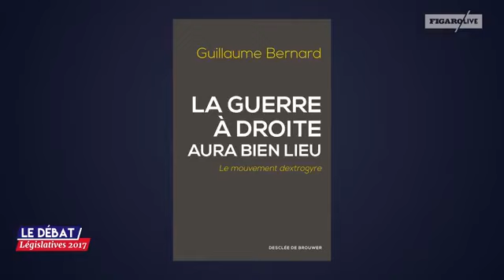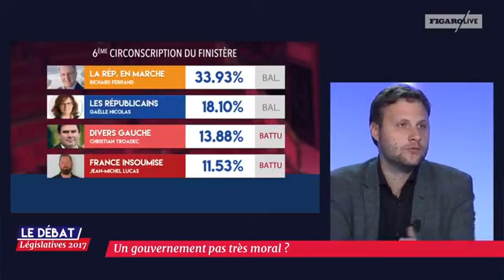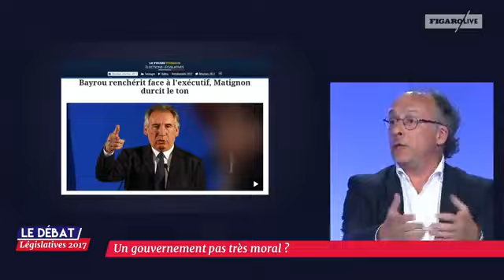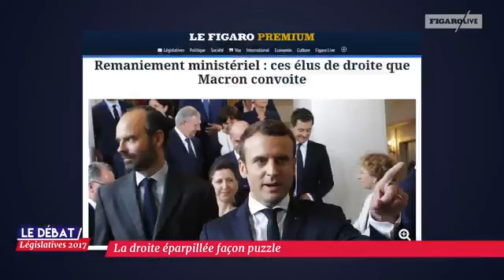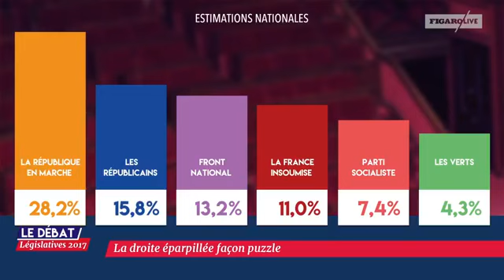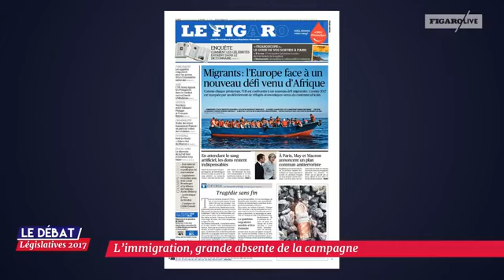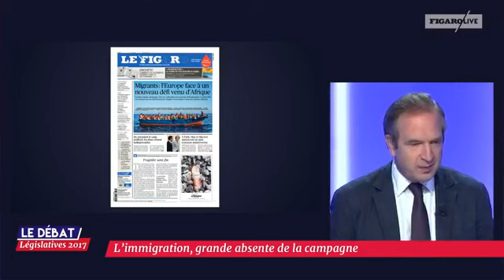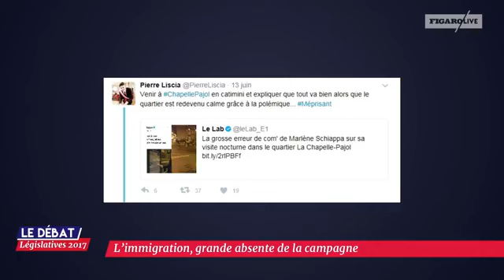Élections législatives Le Figaro 14 juin 2017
Moralisation de la vie politique, immigration, etc.